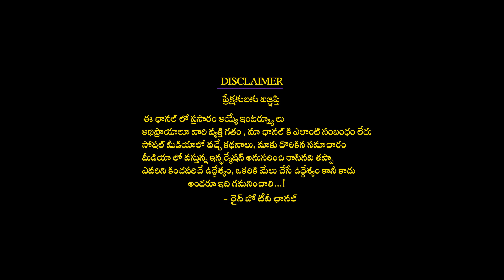సింహరాశి చితకొట్టారు రాజయోగం | Simha rasi Phalitalu by Nayakanti Mallikarjuna Sharma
సింహరాశి చితకొట్టారు రాజయోగం | Simharasi Phalitalu by Nayakanti Mallikarjuna Sharma